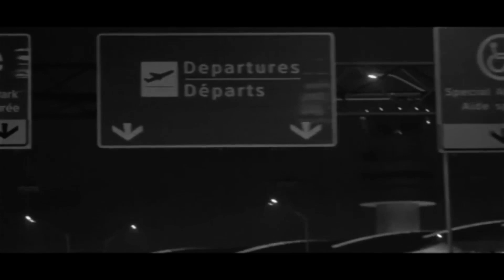Stripped - Depeche Mode (Mick Lowland remix)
Performed By: Depeche Mode
Written By: Martin L. Gore

Lyrics

Into the trees
We'll lay on the grass
And let the hours pass

Come back to the land

Stripped down to the bone
Let me see you

Metropolis
Has nothing on this
You're breathing in fumes
I taste when we kiss

Where everything's ours
For a few hours

Make decisions
Without your television
Let me hear you speaking

Let me hear you crying